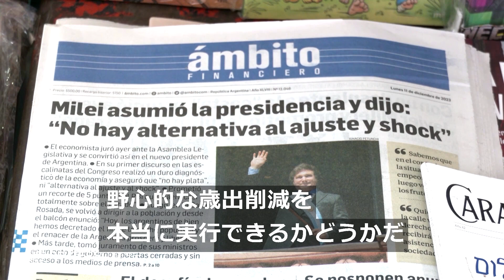アルゼンチン新政権、経済「ショック療法」に着手 113年におよぶ財政赤字からの脱却目指す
アルゼンチンのカプト新経済相は１２日、通貨ペソの公式レートを５０％以上切り下げ、１ドル＝８００ペソにすると発表した。エネルギー補助金の削減、公共事業の入札停止、政府の規模縮小なども表明した。